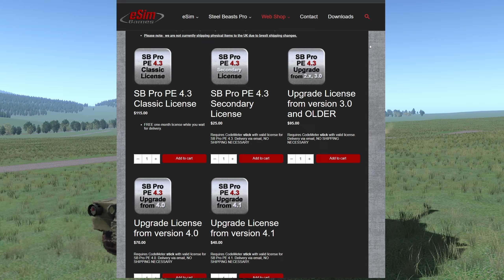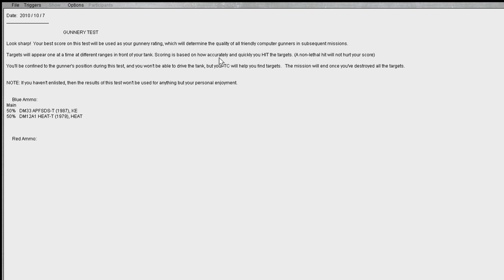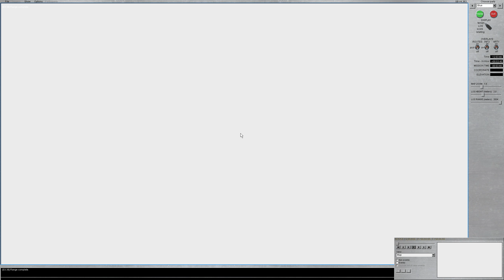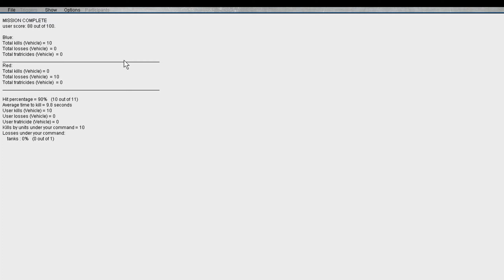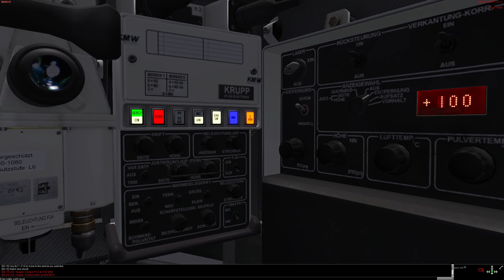THE ULTIMATE HARDCORE TANK SIMULATOR - Steel Beasts Pro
My overall first impressions and thoughts of Steel Beast Pro coming from someone who plays Gunner HEAT PC. There's a lot to learn, and I'm still learning how to crew the Leopard 2. Steel Beast Pro is a well-known tank simulator focusing on combined arms tactics. It is designed and made for those who are in the military and in the industry.

Timeline
Intro & Overall thoughts 00:00 - 04:31
Gunnery Test with the Leopard 04:32 - 09:35
Detailed Interior & Tank Commander's POV  09:36 - 13:49